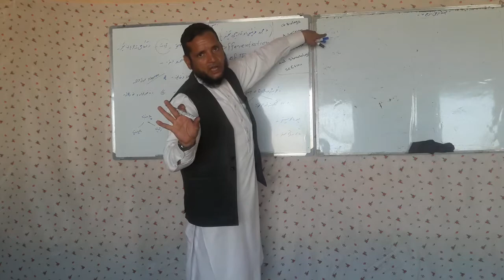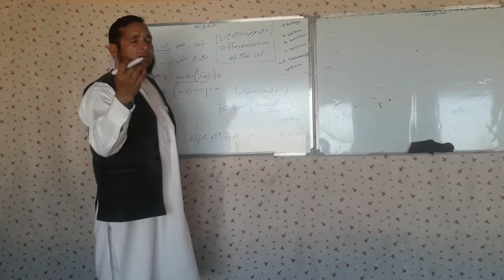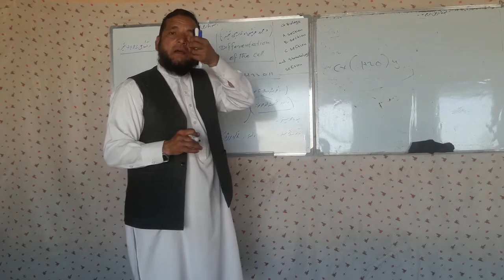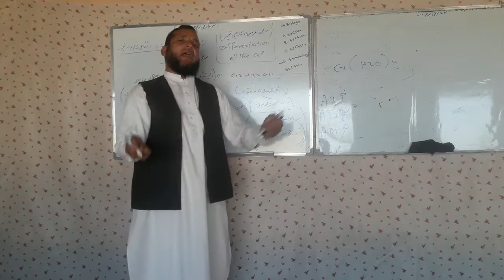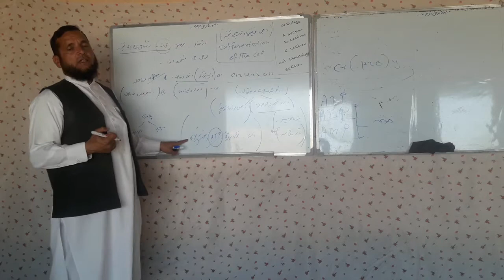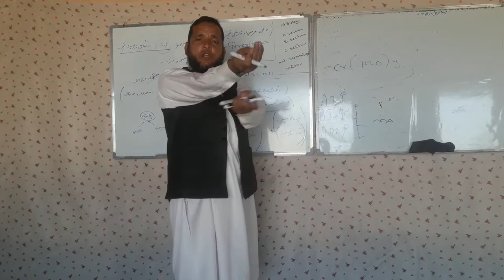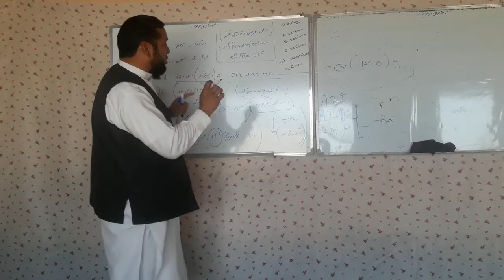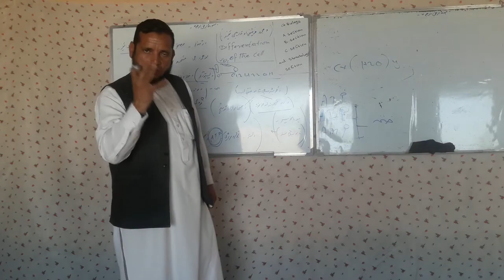1st year 1st Semester Lec 26 Biology A , B,C Sto By Sharifullah m4v